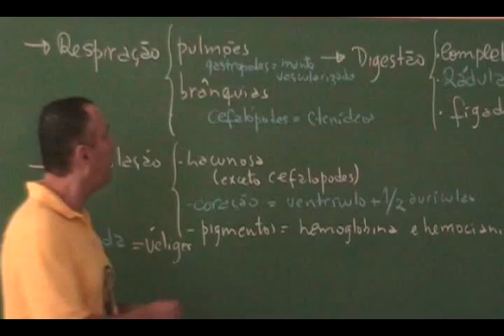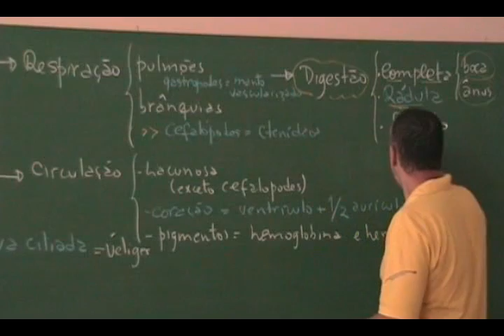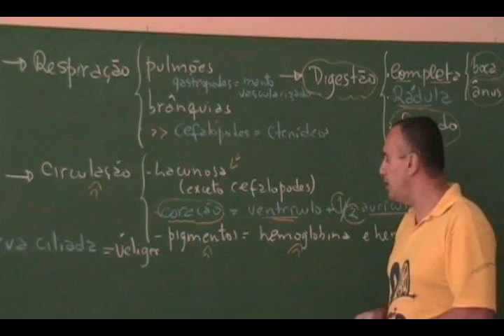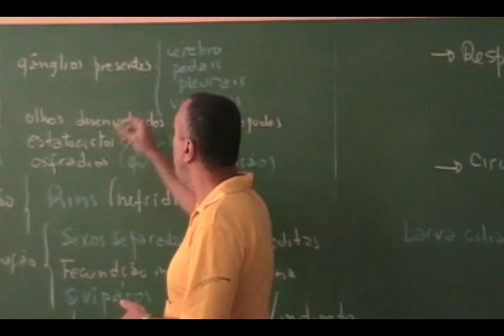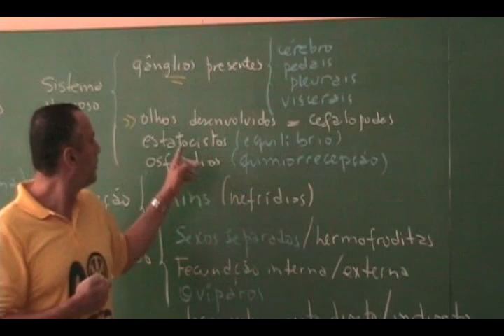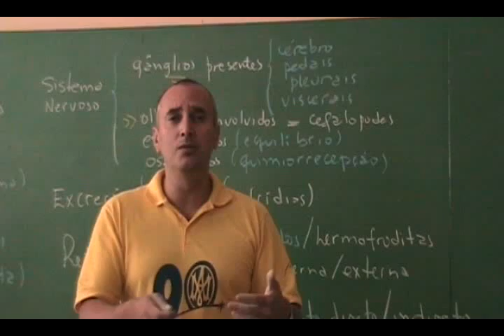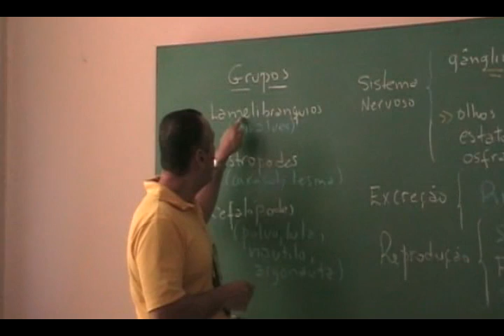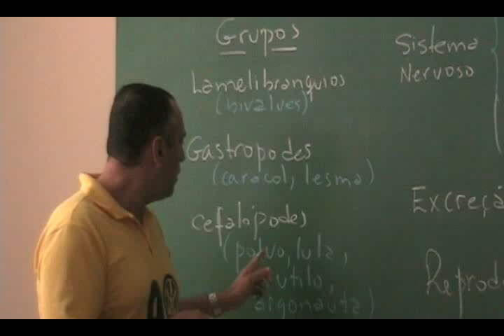Video-Aula Moluscos 2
Video-aula sobre aspectos basicos da biologia dos moluscos - parte final